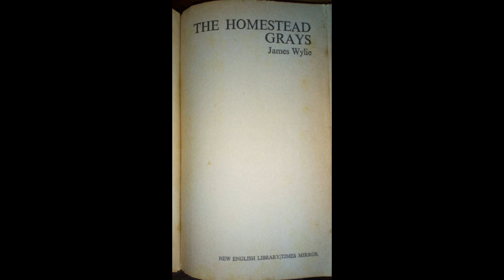The Homestead Grays - James Wylie - for sale on Ebay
Ebay listing

My Ebay username is merseykings

Feel free to take a look at some of my listings